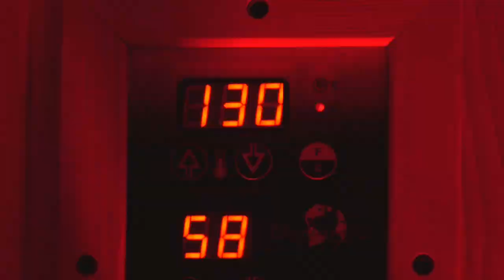DON'T WANNA SHAUNA - Action COMEDY SHORT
DON'T WANNA SHAUNA - A SUSPENSEFUL ACTION COMEDY SHORT

Starring
William Spencer
PeiPei Alena
Shaun Charney

Written and Directed by William Spencer
DPs: William Spencer/ Shaun Charney
Editing/Sound: William Spencer / PeiPei Alena
Color Correction: PeiPei Alena

📸 INstagram.com/iWilliamSpencer
📸 Instagram.com/ShaunCharneyOfficial